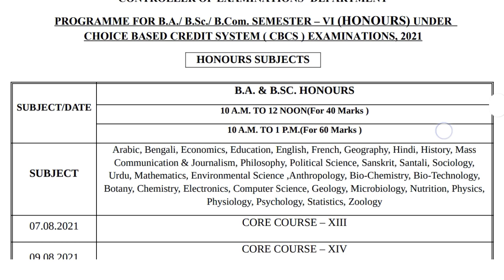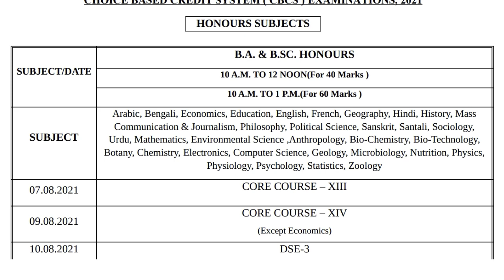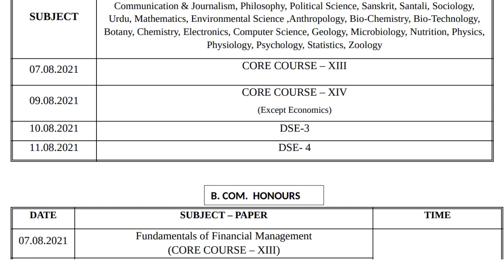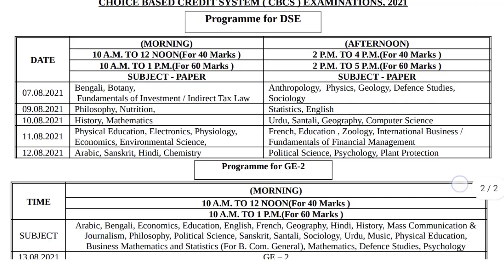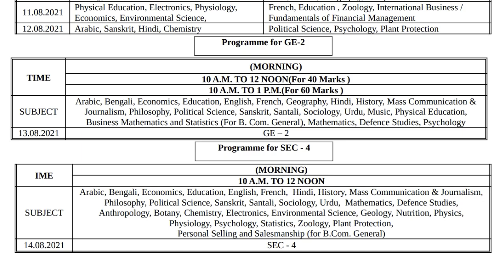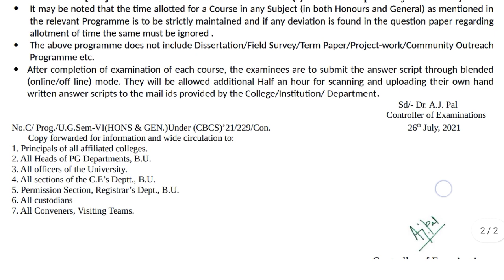UG/PG/B.Ed 6th (Even) Semester Exam Date in 2021 | Online or Offline Exam?WB Even Sem 2021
Breaking updates: West Bengal State University has announced to conduct blended mode exam in Even sem exam

I have discussed  exam process of all colleges under burdwan university.
Abhedananda Mahavidyalaya
Birbhum Mahavidyalaya
Bolpur College
Chandidas Mahavidyalaya
Hiralal Bhakat College
Kabi Joydeb Mahavidyalaya
Kabi Nazrul College
Krishna Chandra College
Lokepara Mahavidyalaya
Purnidevi Chaudhuri Girls‘s College
Rajnagar Mahavidyalaya
Rampurhat College
Sailajananda Falguni Smriti Mahavidyalaya
Sambhunath College
Suri Vidyasagar College
Turku Hansda-Lapsa Hemram Mahavidyalaya
Acharya Sukumar Sen Mahavidyalaya
Burdwan Raj College
Chandrapur College
Dasarathi Hazra Memorial College
Dr. Bhupendra Nath Dutta Smriti Mahavidyalaya
Dr. Gour Mohan Roy College
Dr. Gourmohan Roy College
Galsi Mahavidyalaya
Guskara Mahavidyalaya
Jamalpur Mahavidyalaya
Kalna College
Kandra Radha Kanta Kundu Mahavidyalaya
Katwa College
M.U.C. Womens College
Womens college burdwan
Mankar College
Memari College
Padmaja Naidu College of Music
Purbasthali College
Shyamsundar College
Sir Rashbehari Ghosh Mahavidyalaya
Tehatta Sadananda Mahavidyalaya
Vivekananda Mahavidyalaya, Burdwan
Government College of Education
Government General Degree College
KalnaGovernment General Degree College, Mangalkote
Aghorekamini Prakashchandra Mahavidyalaya
Arambag Girls College
Balagarh B.K. Mahavidyalaya
Bejoy Narayan Mahavidyalaya
Hooghly Womens College
Kabi Sukanta Mahavidyalaya
Kabikankan Mukundaram Mahavidyalaya
Khalisani MahavidyalayaNetaji MahavidyalayaPolba MahavidyalayaRabindra Mahavidyalaya
Raja Rammohun Roy Mahavidyalaya
Sarat Centenary College
Sree Gopal Banerjee College
Sree Ramkrishna Sarada Siksha Mandir
Sri Ramkrishna Sarada VidyamahapithTarakeswar Degree College
Vivekananda Mahavidyalaya, Haripal